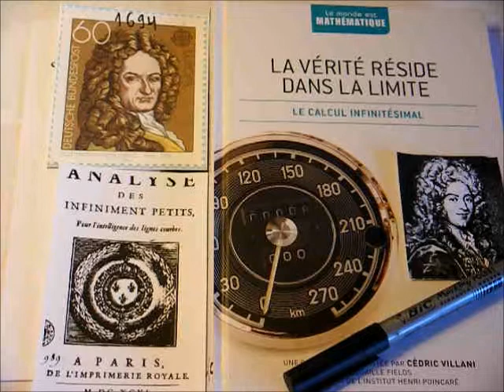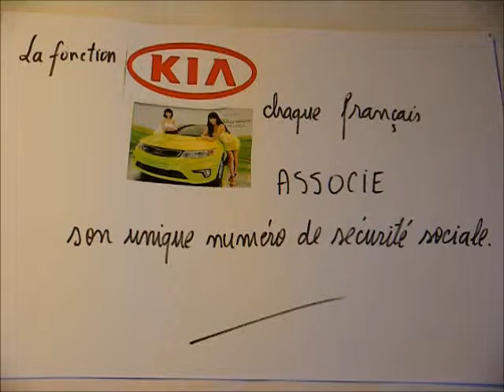166. 3e-Toute fonction "roule" en Kia !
Un clin d'oeil pour mes élèves de 3ème qui préfèrent, peut-être, d'autres marques de bagnoles... Dans la même veine de SOH.CAH.TOA. et de BO.JL.EM. (voir ma vidéo n°72-Qu'est-ce que la Mathématique ?), ceci est une aide humanitaire pour "avaler" une pilule amère...mais qui promet un grand avenir, très "fonctionnel", si on s'y habitue avec !(vidéo 165)